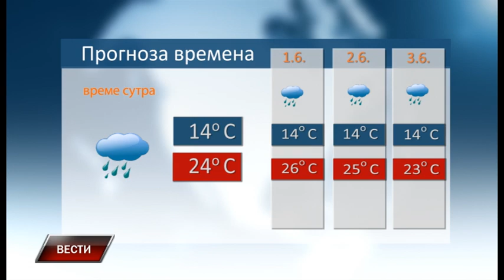Vesti 30 5 2023